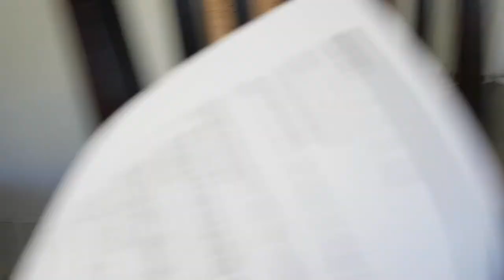Chocolate Labrador Bailee 6 - 12 months old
Photos and videos in the life of Bailee from 6 to 12 months old.